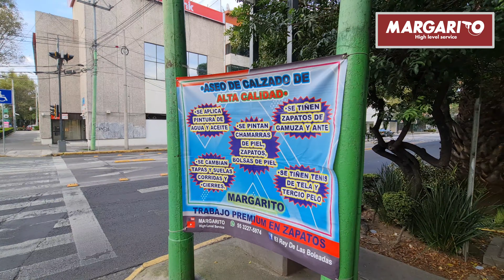Cambio de color de café oscuro A naranja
En este video podrás ver el proceso de como aser un cambio de color de café oscuro A naranja.